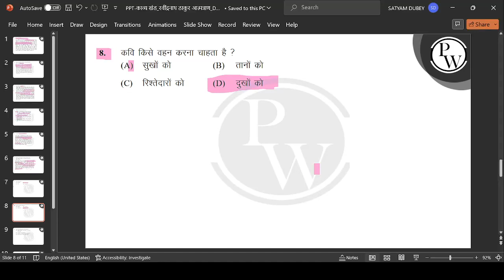कवि किसे वहन करना चाहता है ?....